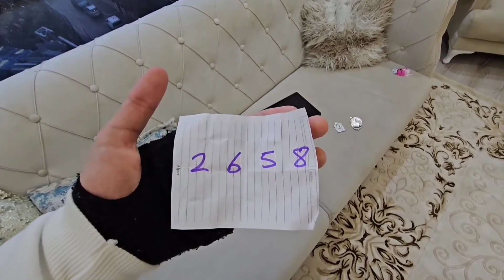NİSA SGUİDGAME BEBEĞİ ARABANIN BAGAJINDA KİLİTLİ KALDI!NASIL AÇTI ! دي دي ميدو - لولو | قناة وناسة